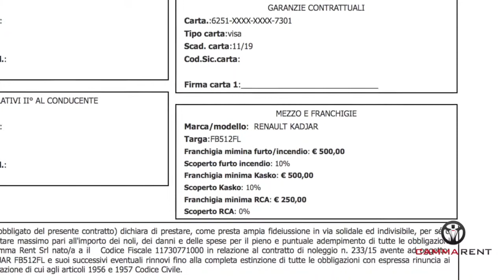Come Noleggiare - Le Polizze Assicurative e le Franchigie nel Noleggio Auto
CammaRent Autonoleggio Roma. Noleggio a breve, medio e lungo termine, Noleggio Senza Conducente. A tua disposizione Auto e Pulmini nuovi, dotati di ogni confort e tecnologia con inclusi Navigatore satellitare e Lettore MP3 per rendere più piacevole il tuo itinerario. Mezzi euro5,6 o GPL e Metano per ridurre i consumi, l'inquinamento ed ottimizzare i costi. Tariffe personalizzate in base alle tue esigenze con sconti e promozioni speciali.
Stringiamo convenzioni con privati, aziende, tour operator e officine. Non hai voglia di venire a prenderla? Te la portiamo noi a domicilio! Con il nostro servizio di Noleggio a Domicilio Roma!